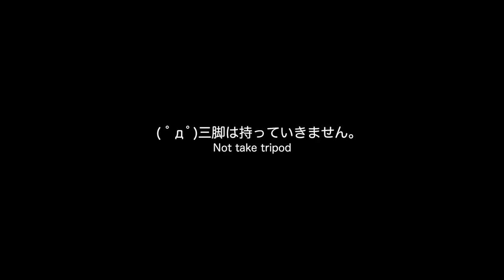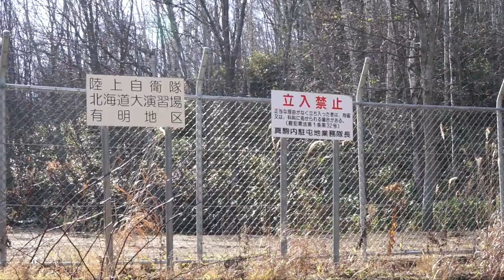高性能レンズ『SEL2470Z』を実際に使ってみる【LuminousDiary_197】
( ﾟдﾟ)α7に最適な高性能標準ズームレンズ『SONY SEL2479Z』。
果たしてそのパワーや如何に！というわけでフィールドテストを始めるのですが、今回はいつもの場所から更に奥にある謎の太い道へ入ってみることにしました。

●SONY SEL2470Z Vario-Tessar E-mountレンズ(amazonアソシエイト)

　Breakthrough_ace.輝鳴
●キャラクターデザイン・キービジュアル：
　そらのん
●ルミ・ミレーニア オリジナルキャラクターデザイン：
　なか